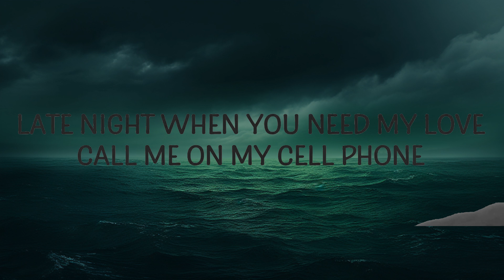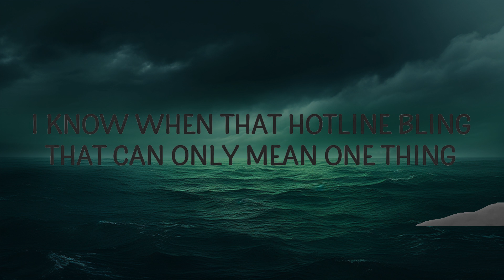Billie Eilish - Hotline Bling (Instrumental Lyrics) | lyrics Zee Music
Billie Eilish - Hotline Bling (Instrumental)

"Hotline Bling" is out now.

(Lyrics):
[Chorus]
That could only mean one thing
I know when that hotline bling

[Verse]
'Cause ever since I left the city, you
Got a reputation for yourself now
Everybody knows and I feel left out
Girl, you got me down, you got me stressed out
hotline bling billie eilish,hotline bling,
hotline bling billie eilish instrumental,
hotline bling instrumental,hotline bling billie version,
billie eilish hotline bling instrumental,billie eilish hotline bling,
Started wearing less and goin' out more
Glasses of champagne out on the dance floor
Hangin' with some girls I've never seen before
'Cause ever since I left the city

[Instrumental]

Lyric video for Hotline Bling by Billie Eilish on Cakes & Eclairs lyrics channel.